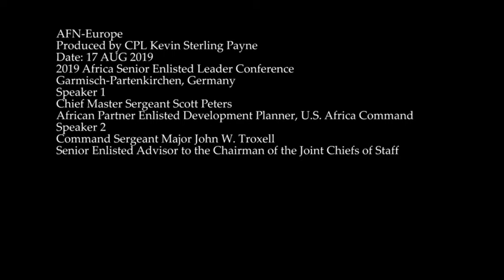Africa Senior Enlisted Leader Conference 2019 🇺🇸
🔴 [Author]:
Video by Cpl. Kevin Payne

🔴 [Unit]:
Regional Media Center (RMC) Europe & AFN Europe

🔴 [Location]:
Germany

🔴 [Description]:
2019 Africa Senior Enlisted Leader Conference, Garmisch-Partenkirchen, Germany.

First Speaker:
Chief Master Sergeant Scott Peters
African Partner Enlisted Development Planner, U.S. Africa Command

Second Speaker:
Command Sergeant Major John W. Troxell
Senior Enlisted Advisor to the Chairman of the Joint Chiefs of Staff

🔴 [Tags]:
AFRICOM, ASELC19

🔴 [VIRIN]:
190815-A-DT978-276